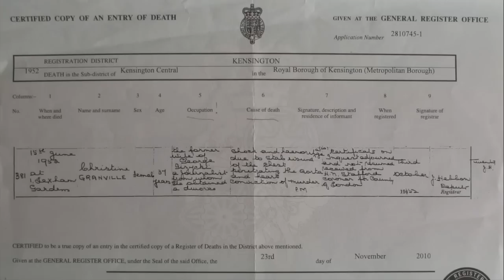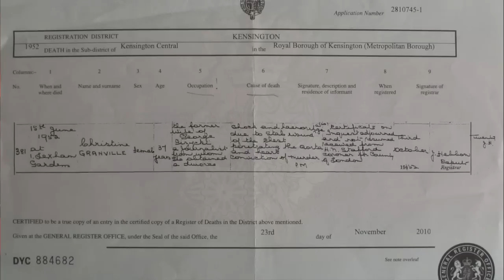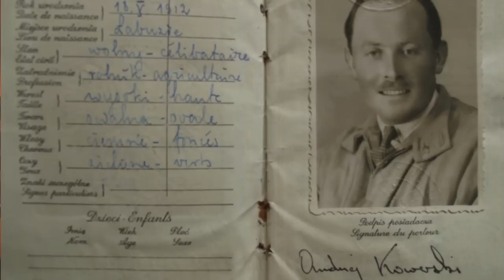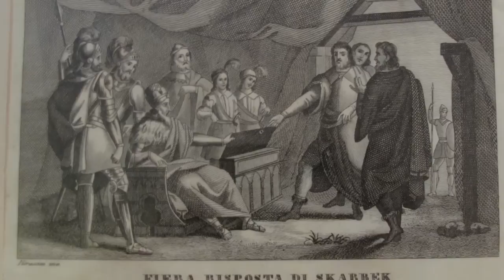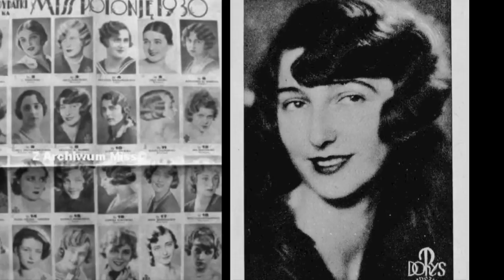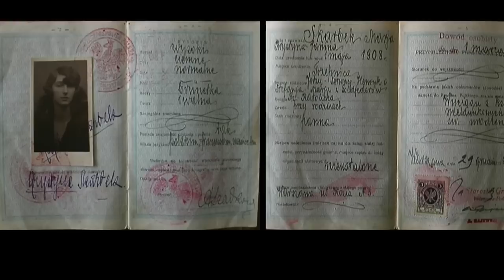Christine Granville's Exploits in the Second World War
Award-winning author Clare Mulley tells the extraordinary story of Krystyna Skarbek (aka Christine Granville) - the first, and the longest serving, female special agent working for Britain in the Second World War.

Part of the Lunchtime Lectures series - a programme of free talks that takes place at the National Army Museum in London every Thursday at 12.30pm.